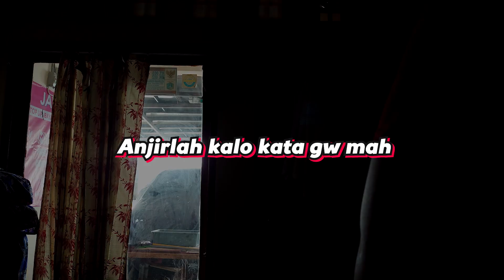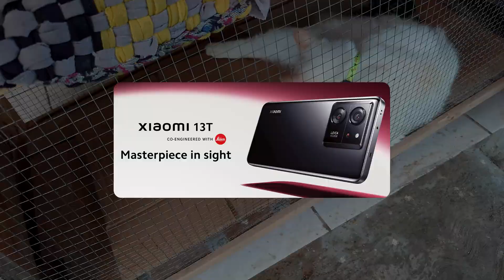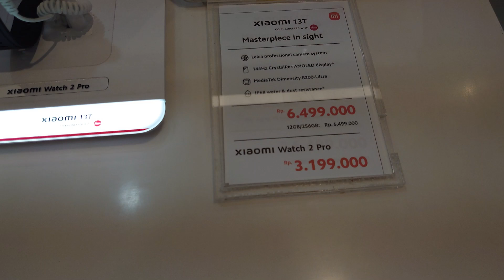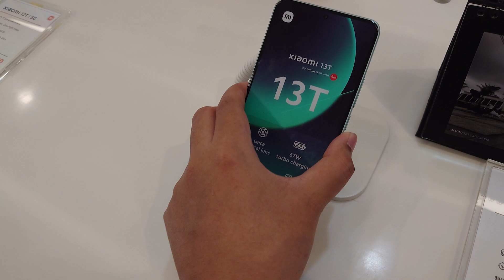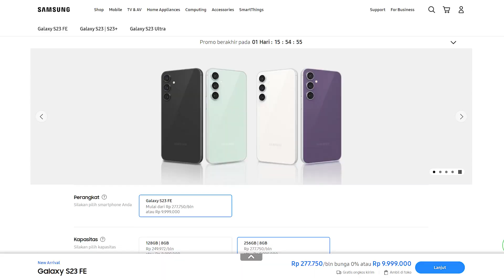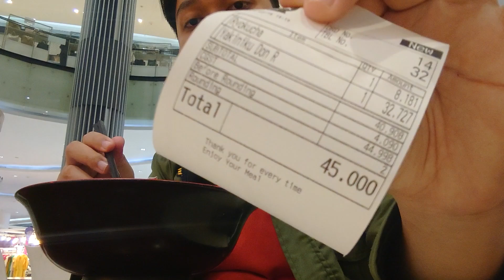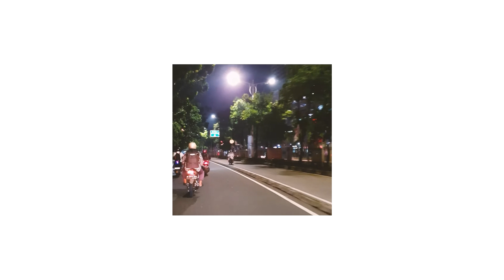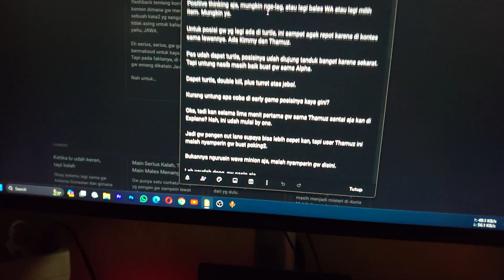Day In The Life: Checkout Xiaomi 13T Tapi Malah Sold Out - Epicast 6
Supaya bisa nerusin konten, hehe.

Thank u yg udah like dan subs ya.